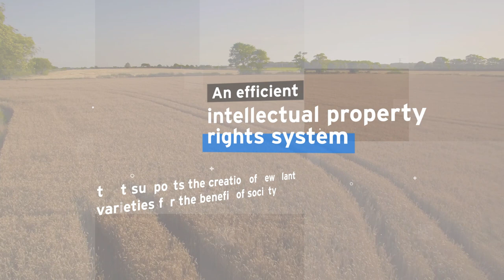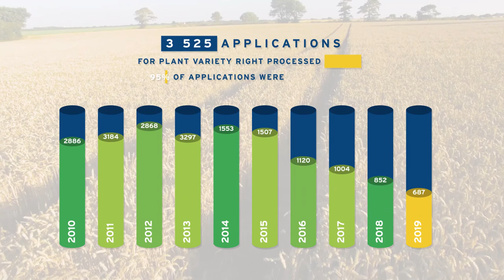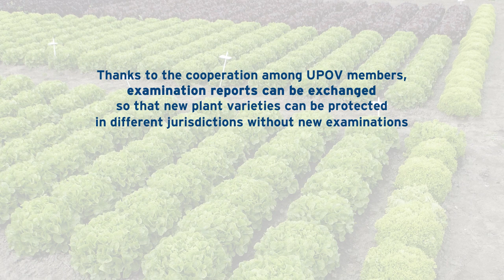CPVO - Annual report 2019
A glimpse of the Community Plant Variety Office's Annual Report 2019. The video outlines the core missions of the CPVO, as well as key figures for 2019, such as the number of applications for plant variety right per crop sector, the geographical origin of applicants and the collaboration of the CPVO with a wide network of stakeholders.